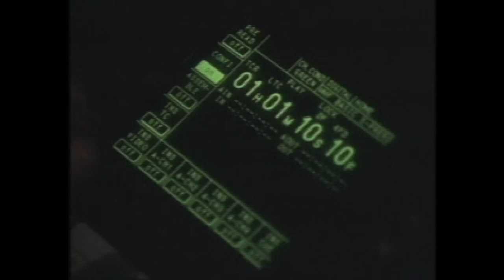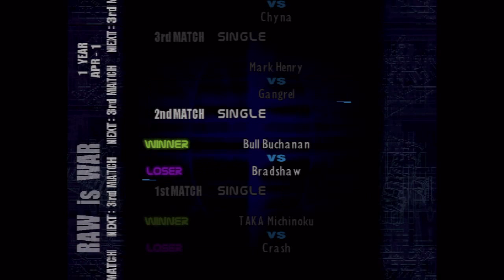WWF Smackdown 2 Part 1 "No Commentary" PS1 Classic!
Blast from the Past time, as we play a Classic PS1 Game, Smackdown 2!

Follow me and my little brother on Twitter @bourbonjimbo and @JustinIke